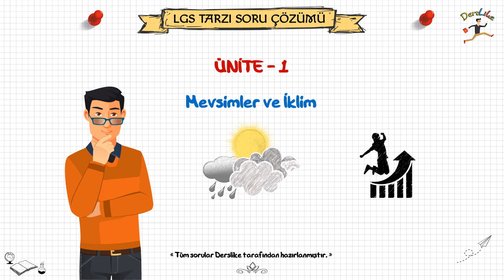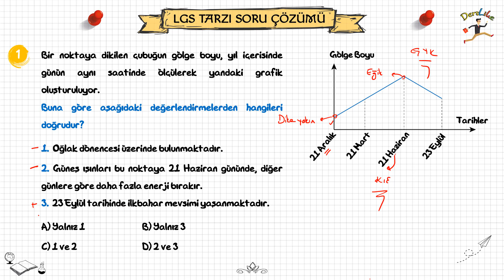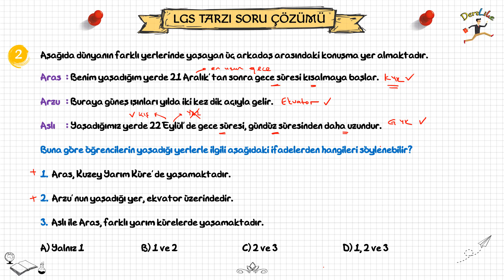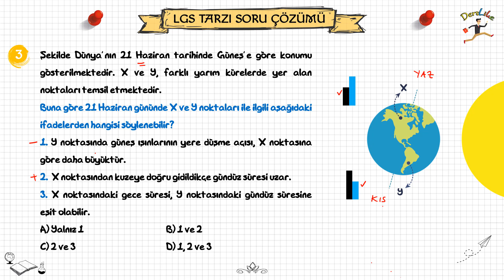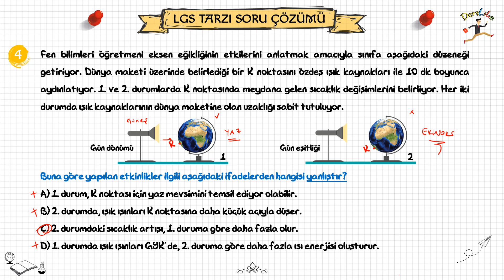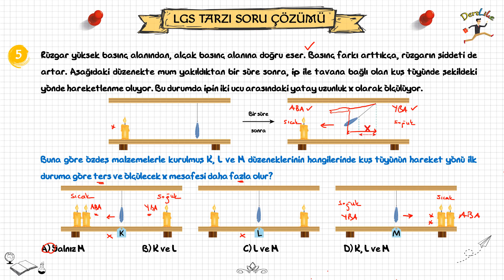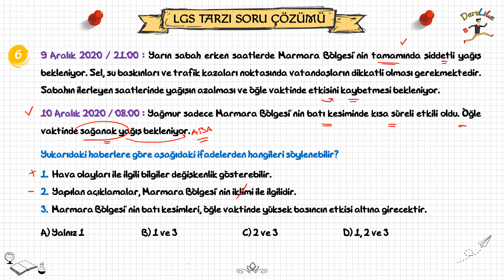LGS Tarzı Yeni Nesil Soru Çözümü / Mevsimler ve İklim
LGS Tarzı Yeni Nesil Soru Çözümü / Mevsimler ve İklim / Fen Bilimleri / 8. Sınıf
Soruları aşağıdaki linkten PDF olarak indirebilirsiniz:

DersLike